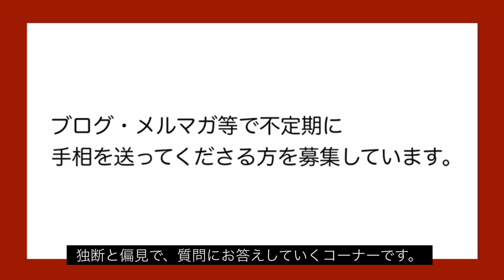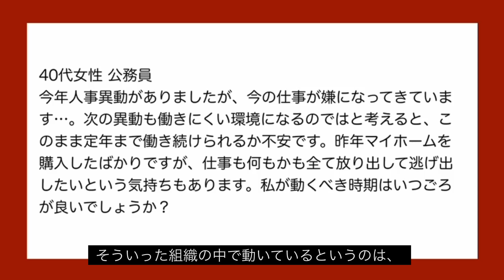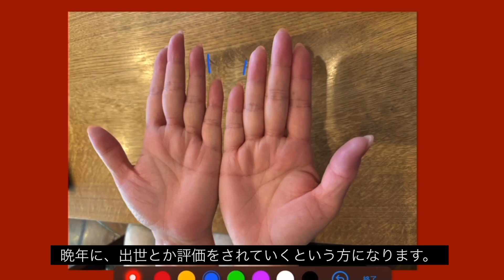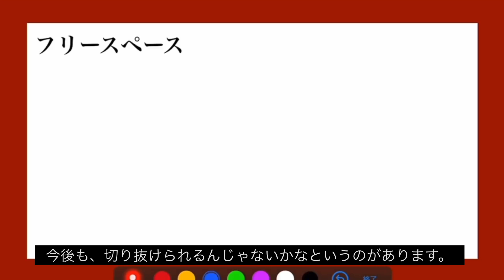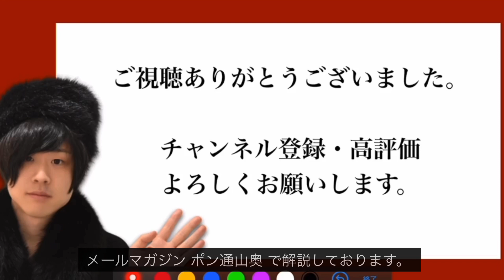手相談室vol.34「人事異動に希望がもてず、将来的に不安です」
40代女性 公務員から「今年人事異動がありましたが、今の仕事が嫌になってきています…。次の異動も働きにくい環境になるのではと考えると、このまま定年まで働き続けられるか不安です。昨年マイホームを購入したばかりですが、仕事も何もかも全て放り出して逃げ出したいという気持ちもあります。私が動くべき時期はいつごろが良いでしょうか？」というご質問をいただいたので、お答えしました。

【手相の講座やポイント解説もしています】

解説者：にしけい
１９８７年生まれ。１９歳から手相占いを独学。
大学院では有機化学を専攻。卒業後、商社で開発営業職を五年勤めた後、占いを生業に独立。ご相談・執筆・監修・講座など。三児の父。